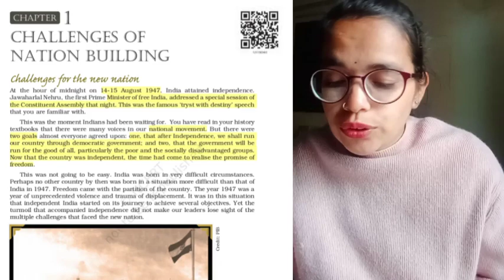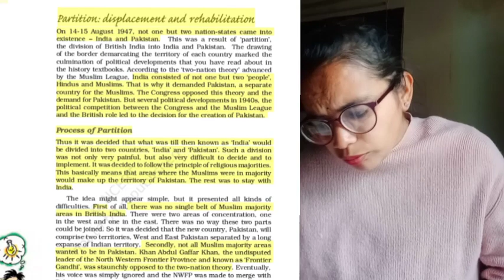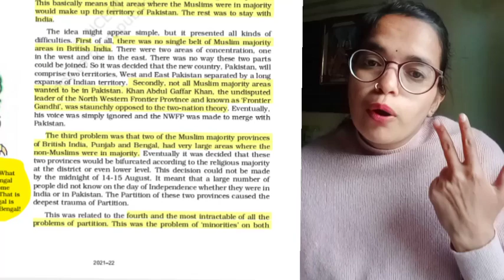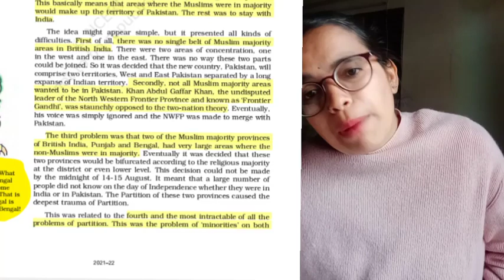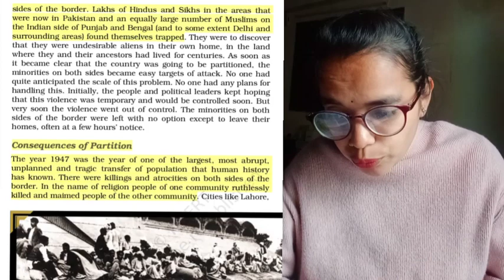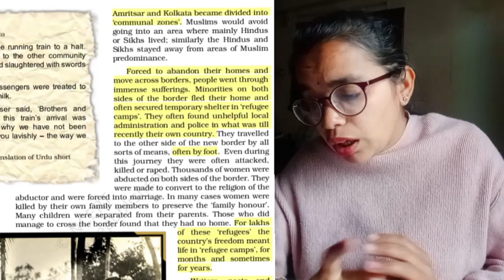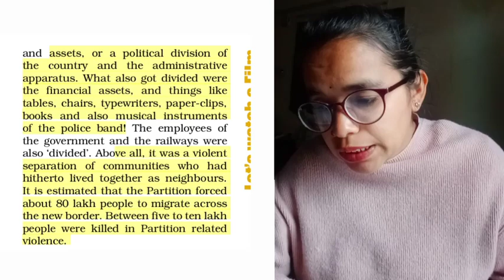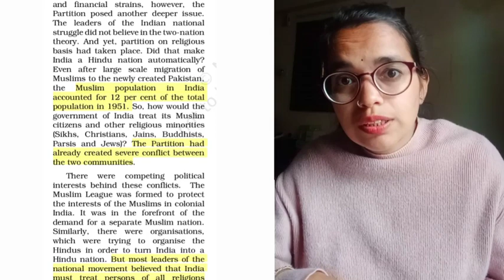CHALLENGES OF NATION BUILDING || Chapter-1 NCERT || The Three Challenges || Part-2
CHALLENGES OF NATION BUILDING || Chapter-1 NCERT || The Three Challenges || Part-1